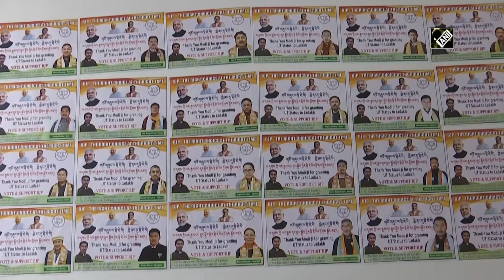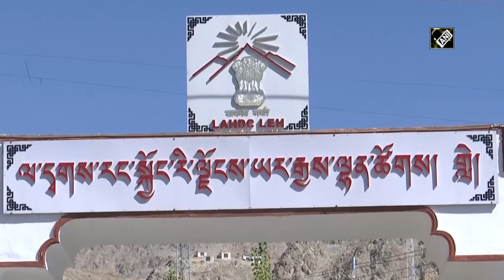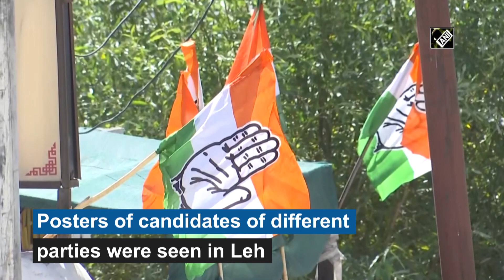Preparations underway for upcoming elections in Leh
Leh (Ladakh), Oct 15 (ANI): The preparations for upcoming election are in full swing in Leh as Ladakh will witness it’s first-ever election after it became UT. Political parties have started their campaigns for Ladakh Autonomous Hill Development Council, Leh elections. Posters of candidates of different parties were seen in Leh. Ladakh was part of J&K state when last elections were held here in 2015.